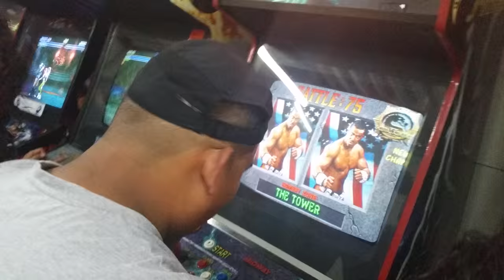Junta Dojo Llay Llay (9de20)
Leo Rey Vs Victor Jax

6ta pelea al mejor de 5

Resultado hasta aqui: Leo = 4 - Victor = 2